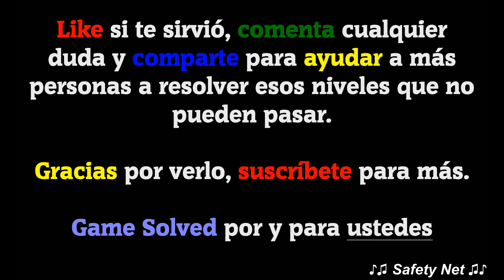𝐖𝐎𝐖 | 𝐖𝐨𝐫𝐝𝐬 𝐎𝐟 𝐖𝐨𝐧𝐝𝐞𝐫𝐬 | España - Completo [ESPAÑOL] (2020)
Hoy os traigo los siguientes niveles resueltos:

Juego: Words Of Wonders (WOW)
Paquete: España
Fase 1: Sagrada Familia
Fase 2: Palacio Nacional
Fase 3: Acueducto de Segovia
Fase 4: Palacio Real de Madrid
Fase 5: Plaza de Cibeles

ESP - 2.0.3

ℹ 𝐃𝐄𝐒𝐂𝐑𝐈𝐏𝐂𝐈Ó𝐍 𝐃𝐄𝐋 𝐉𝐔𝐄𝐆𝐎:
¡Bienvenido a Words of Wonders! ¡Un fantástico juego de crucigramas donde podrás mejorar tu vocabulario y tus habilidades de gramática y ortografía al mismo tiempo que viajas por el mundo descubriendo los secretos ocultos de las siete maravillas!

🗣𝐈𝐃𝐈𝐎𝐌𝐀: Español(España) 🇪🇸

🎵 𝐂𝐚𝐧𝐜𝐢𝐨𝐧𝐞𝐬 𝐮𝐬𝐚𝐝𝐚𝐬 𝐞𝐧 𝐞𝐥 𝐯í𝐝𝐞𝐨:
· Level Up (De la biblioteca de YouTube).
· Everything You Wanted (De la biblioteca de YouTube).